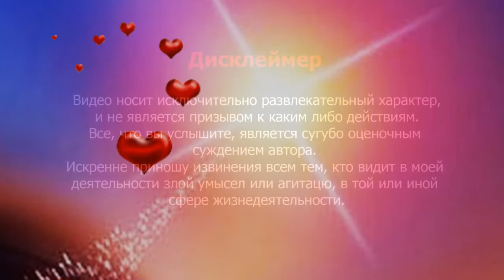# 3 - КАРМИЧЕСКИЙ КОД СУДЬБЫ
Зоя Климюк - психолог, астролог, астроаналитик, литератор, телеведущая, спикер